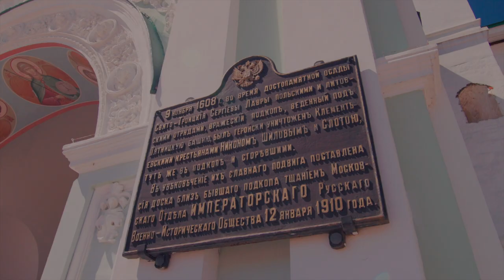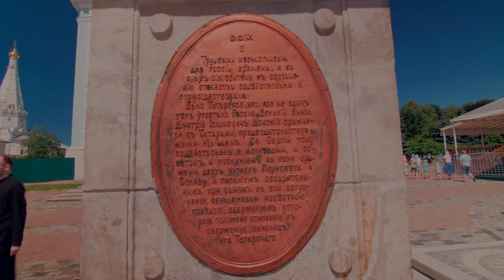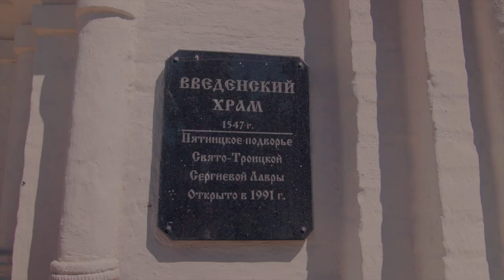ПРАВОСЛАВНАЯ СТОЛИЦА РОССИИ – Сергиев Посад лето 2021 | GH4 + Tokina 11-16 F2.8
Православная столица России, гордость золотого кольца, город Сергиев Посад. Лето 2021 года. Путешествие по городу и Троице-Сергиевой лавре.

Снято на Panasonic Lumix GH4 + Viltrox EF II + Tokina 11-16mm F2.8 + K&F ND 8-2000. Снято в 4K, даунскейл в 1080p в Final Cut Pro X, Профиль съёмки: Natural

Orthodox capital of Russia - Sergiyev Posad! Summer trip 2021. Old city + Trinity Lavra of St. Sergius.

Video: Andrew Riot